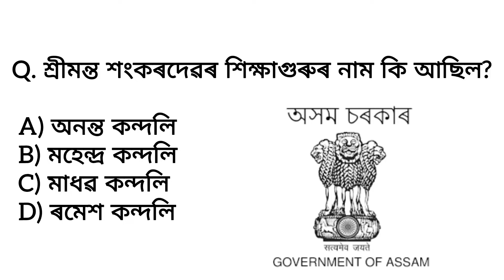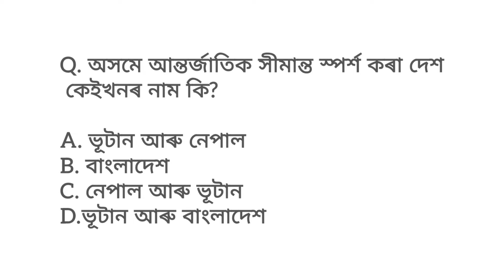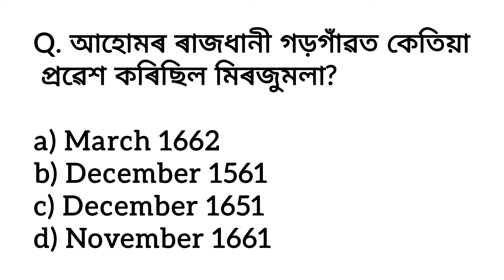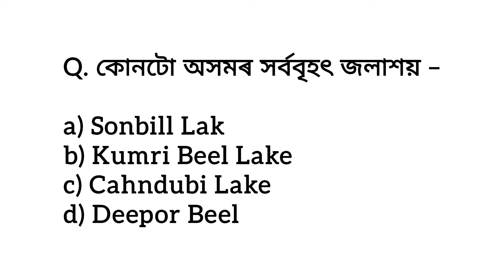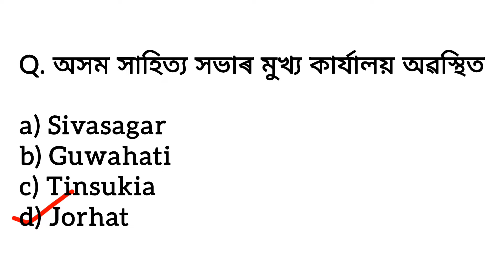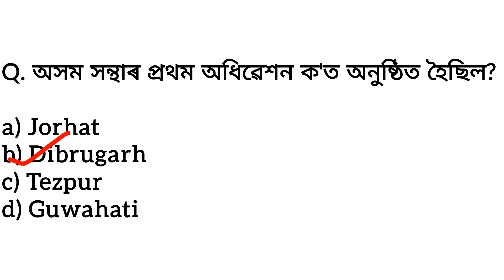ADRE Grade IV GK Questions Answers 2024//Assam Direct Recruitment Gk//ADRE 2.0 Exam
general knowledge
 assamese real
gk
 adre gk
 gk assamese
 gk questions
 gk questions and answers
 question answer
current affairs for adre 2.0
adre gk questions
adre question answer
assam direct recruitment gk questions
assam direct recruitment 2023 important Gk Questions